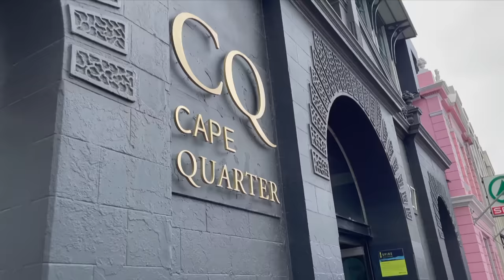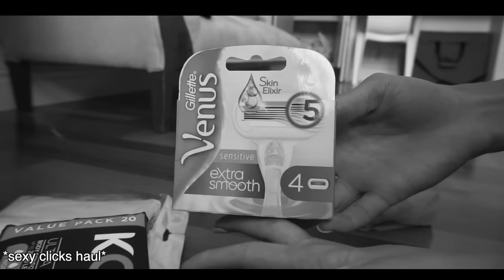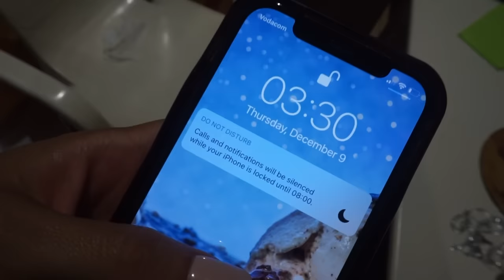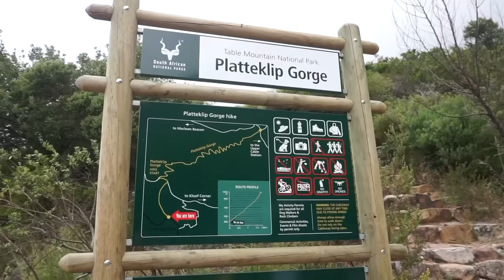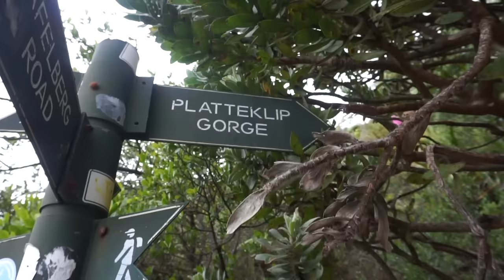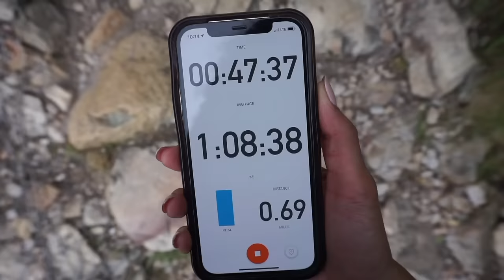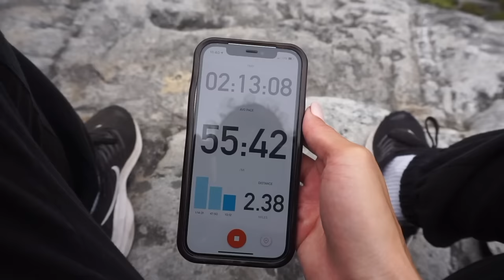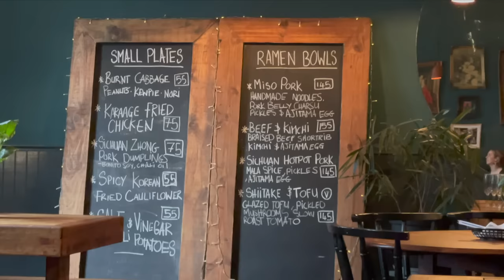AMERICAN IN SOUTH AFRICA VLOG: A WEEK IN MY LIFE (long street at night, table mountain, photoshoots)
TRAVEL/LIFE ESSENTIALS

WELCOME TO A WEEK IN MY LIFE AS AN AMERICAN LIVING IN SOUTH AFRICA!! I moved from the USA to South Africa as an international model about three months ago, and life couldn't be better. In this vlog i went all through Cape Town. I had a photoshoot in Llandudno and Milnerton, I went out at night on long street to some bars, and I also hiked table mountain. I've been talking about hiking table mountain for so long that I'm happy I finally did it. life is amazing here in South Africa and I don't ever want it to end!

should out to all my baby subbies. if you want to see more of what life has been like out, check out my previous vlogs. love you guys!!

-TT, OUT